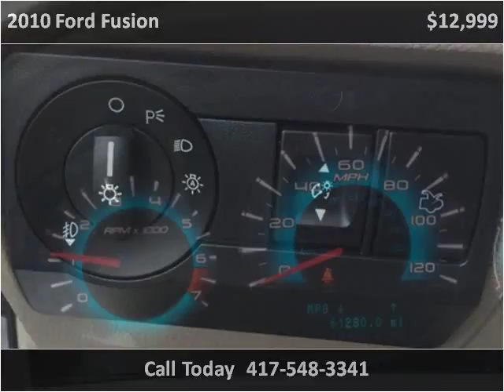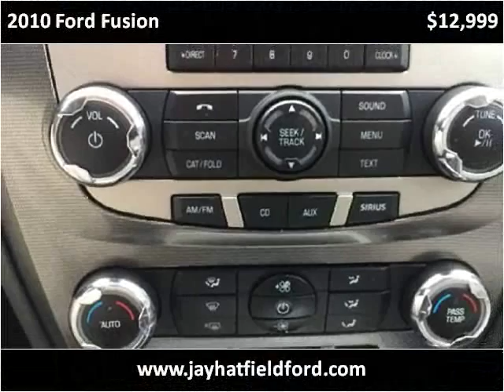2010 Ford Fusion Used Cars Sarcoxie MO